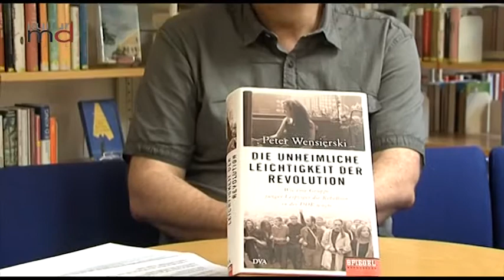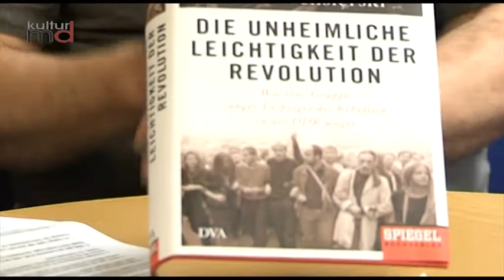230617 PeterWensierski Revolution Teil1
Peter Wensierski, Die Unheimliche Leichtigkeit der Revolution: Ein Buch vom Aufbegehren junger Erwachsener in der DDR Ende der achtizer Jahre in Leipzig bis zur friedlichen Revolution. Der Autor bereiste seit 1979 die DDR . Wir trafen Peter Wensierski in der Stadtbibliothek anlässlich seiner Buchpräsentation.